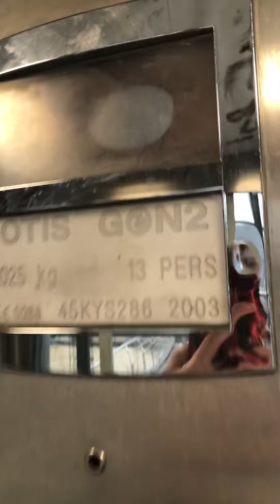Horrible otis gen2 vandalisé